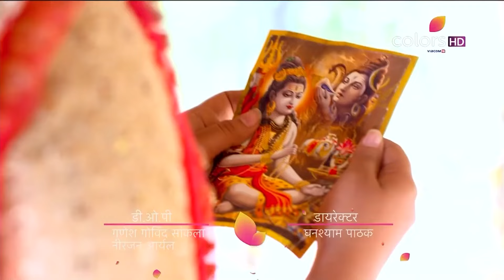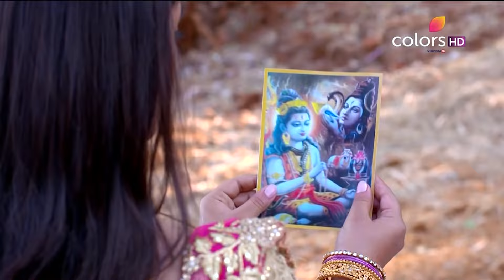Chakor ने Suraj को याद दिलाने की कोशिश की | Udann Sapnon Ki | उड़ान सपनों की | Full Episode | Ep 960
Suraj asks Chakor about the kids in the picture when Chakor tries to remind him about them.